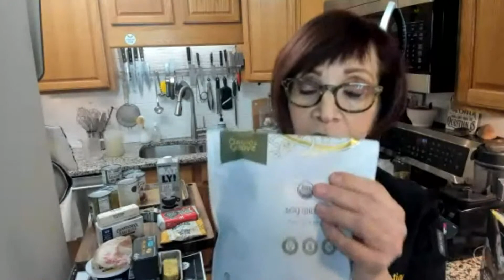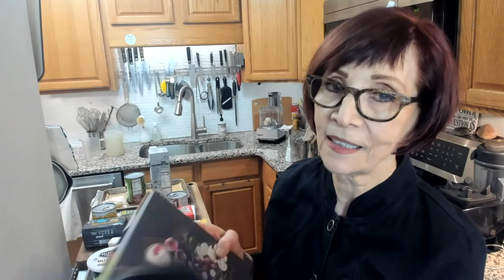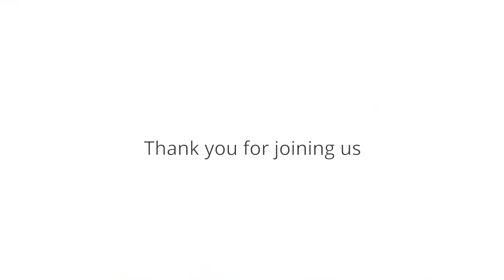Fran Costigan - Dairy Alternatives, Plant Milk and Beyond